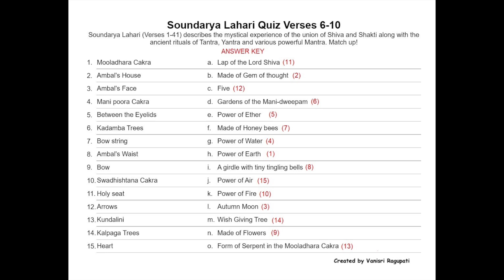Soundarya Lahari - Slokas 6 to 10 Quiz Solution